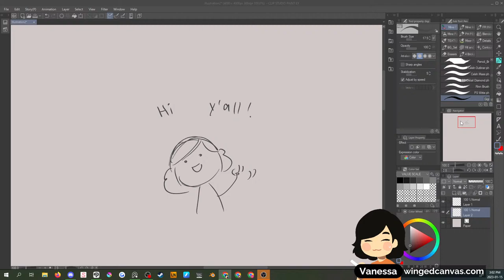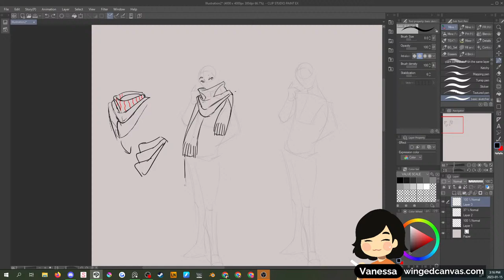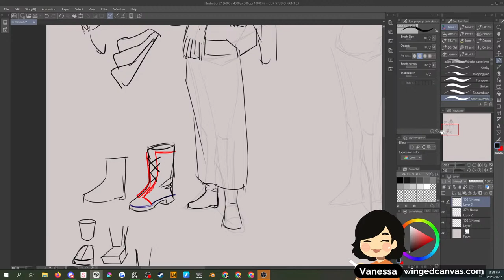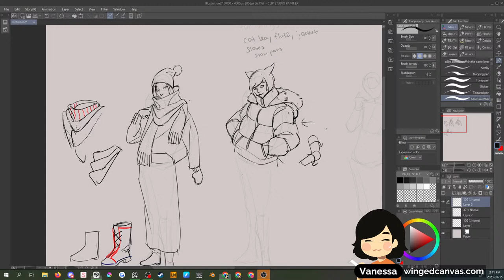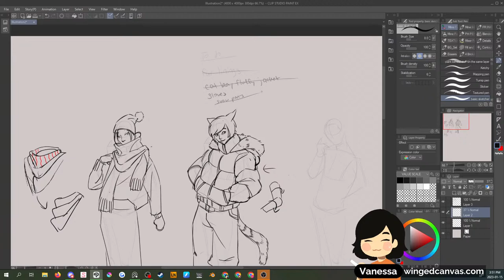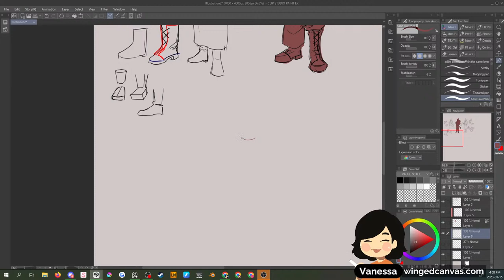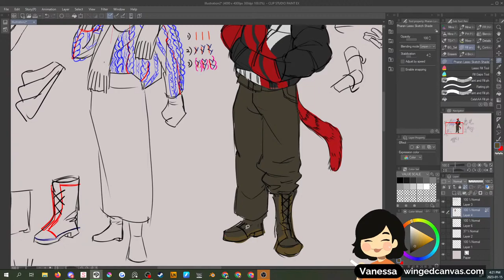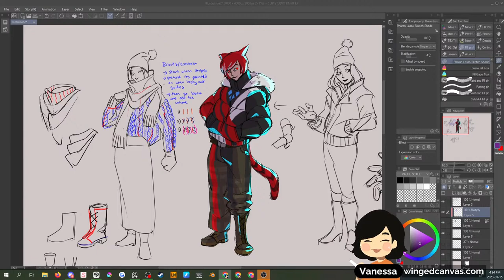🔴 How to Draw WINTER CLOTHES ❄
Instructor Vanessa will going over how to draw clothes, specifically for the winter season! Get ready to learn how to draw coats, hats, gloves, and more! ⛄

🕒 Timestamps:
0:00 - Introduction
17:26 - How to draw a scarf
28:52 - How to draw boots
38:26 - How to draw a puffy jacket
49:25 - How to draw snow pants
1:01:31 - How to draw gloves
1:15:34 - How to draw knitted fabric
1:24:12 - Coloring a winter outfit

Vanessa teaches Digital Art Foundations and Advanced Digital Art at Winged Canvas.